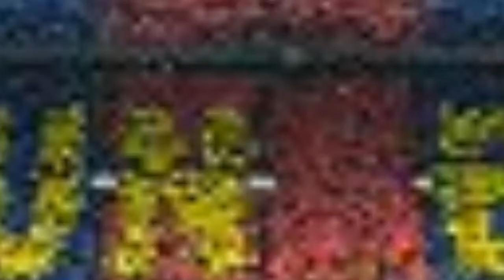PES 2019 - MYCLUB #25 - SERGIO RICO APRONTOU DE NOVO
CANAIS PARCEIROS